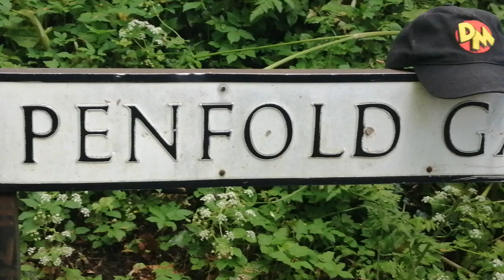Danger Mouse & Penfold Back Together In A Bizarre Way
I was wearing a Danger Mouse cap when I came across this Penfold street sign